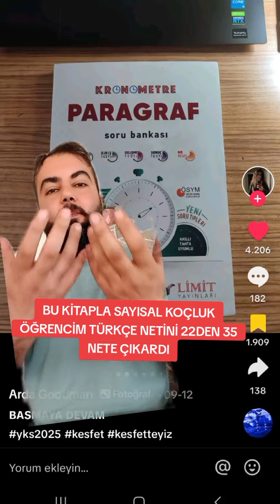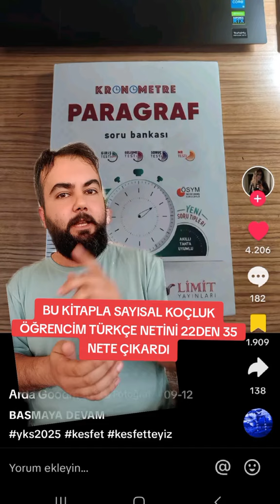PARAGRAFI FULLETEN KİTAP !! Paragraf kitap önerileri.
Hepinize Merhaba arkadaşlar ismim Uğur hoca YKS koçum bu videomda son 2 ayda öğrencimin 40 net nasıl yaptı paragraftan onu gösteriyorum kendisi 2 ay önce Türkçe denemelerinde tyt genel denemelerinde Türkçede 22 net falan yapıyordu daha Sonra kendisine dedim ki bu kitabı çöz ve 2 ay sonra bittiği zaman tekrardan Bir deneme yapalım dedik ve tahmin ettiğim oldu 2 ay sonra hem Branş denemelerinde hem tyt genel denemelerinde 35-40 arası paragrafta net yapmaya başladı Sizlerde 20-25 net arasındaysa ya bolca deneme çözüm soru bankası çözün ya da soru Bankasıyla denemeleri eşgüdümlü olarak götürün ama götüreceğiniz kitap kesinlikle bu videodaki kitap olsun ben bu paragraf kitabı sayesinde çok fazla öğrencimin çok fazla YKS takipçimin tyt Türkçe netini paragraf netini 40a Yaklaştırdım haberiniz olsun sizde gönül rahatlığı ile Bu paragraf kitabını Alın Benim adım Uğur hoca imzamı atıyorum pişman olmayacaksınız Bu kitabı çözerken haftanın bir günde kesinlikle yapamadığınız sorulara tekrar tekrar bakın kitabı çözerken de kitabı 2 3 turda bitirin yani kitabın başından başlayıp sonuna kadar götürmeyin her gün her farklı konudan birkaç test çözün YKS koçluğu almak isteyenler için telefon numaram 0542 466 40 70